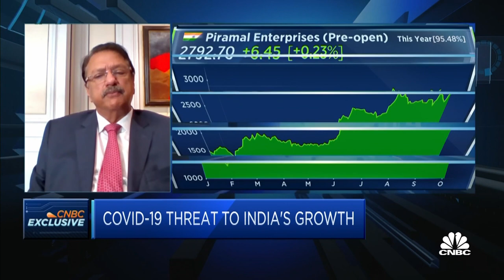Expect more bankruptcy-led M&A in India after DHFL acquisition: Chairman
Piramal Group's Chairman Ajay Piramal says the conglomerate's acquisition of DHFL following a resolution under the Insolvency Bankruptcy Code will be the first of many in India.